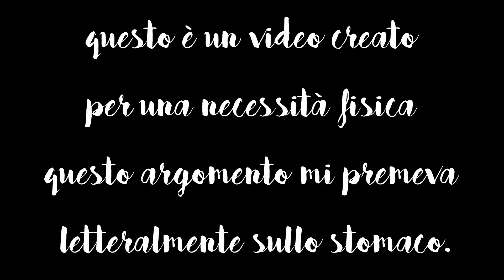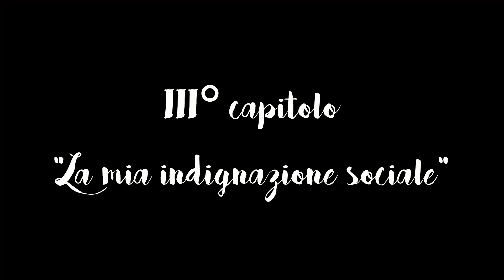COME AVERE CURA PER LA TERRA?! | AGRICOLTURA DA IGNORANTI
Oggi, in questa puntata di agricoltura da ignoranti, un video un po particolare. la cura per la terra dei nostri orti non è mai abbastanza. vediamo insieme alcune azioni pratiche per migliorare o correggere un terreno.

      dai un occhiata alla mia Wishlist: